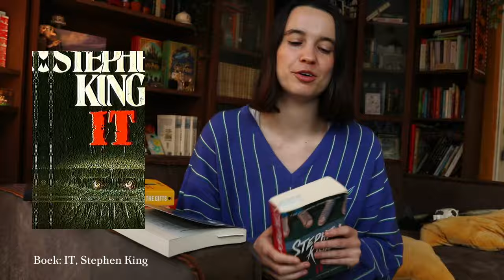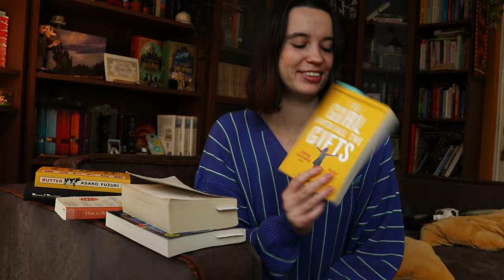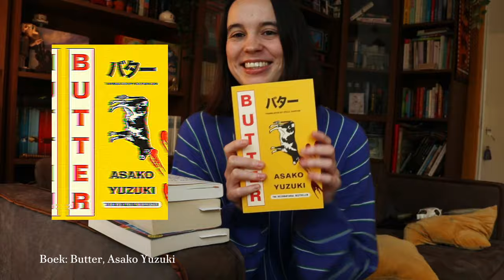Herfst reads, horror boeken en goth vibes ! | The Reading Reviews #1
Leuk dat je kijkt naar deze video!

Ik deel met jullie mijn meningen over de laatste boeken die ik heb gelezen en degene die ik op dit moment aan het lezen ben.